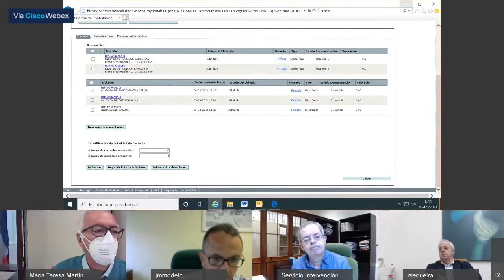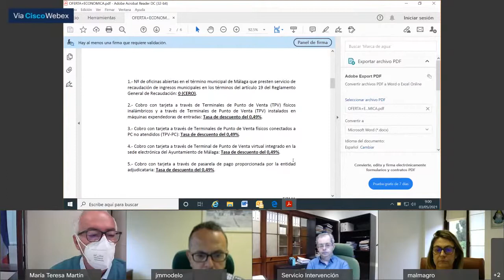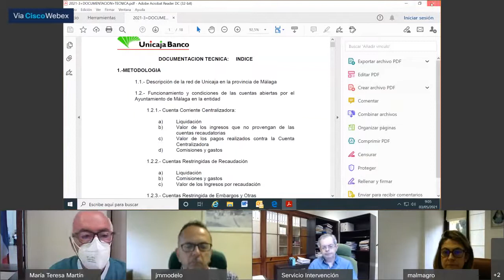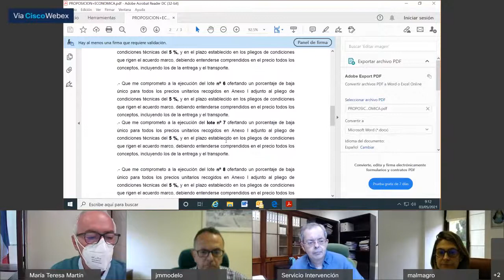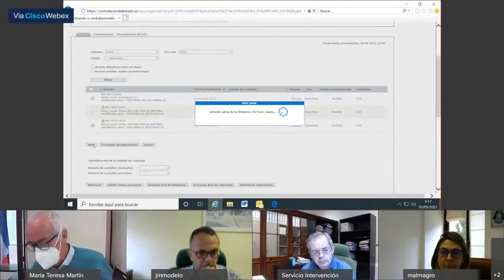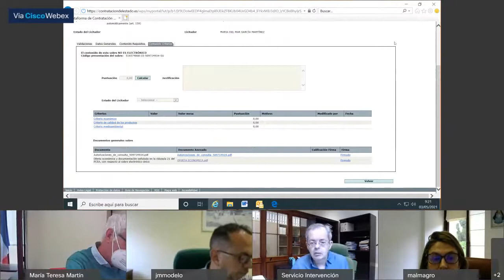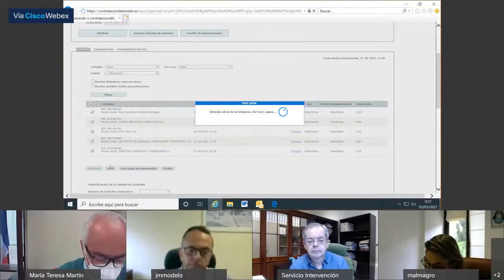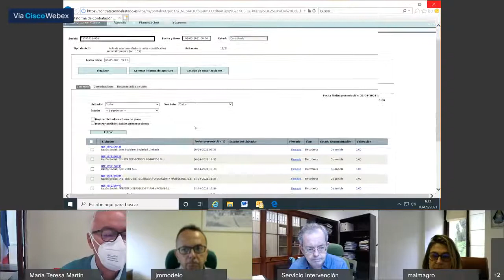Mesa de Contratación 3 de mayo de 2021 Ayuntamiento de Málaga